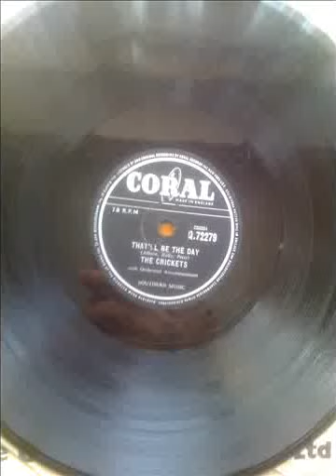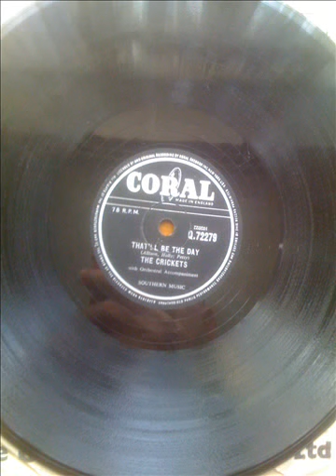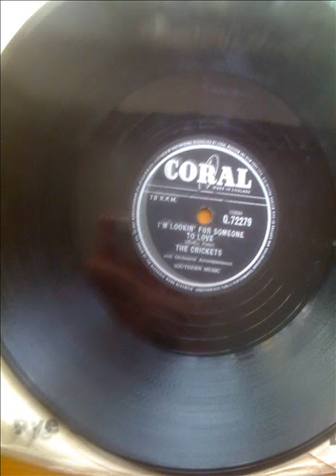THE CRICKETS - THAT'LL BE THE DAY - LOOKING FOR SOMEONE TO LOVE - UK CORAL 72279